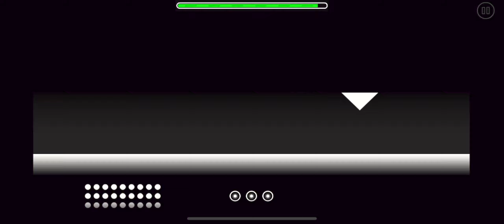Geometry Dash: "WaVe Alpha" by Serponge (Easy)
My Rating: Easy

27 points on my second attempt! :-D